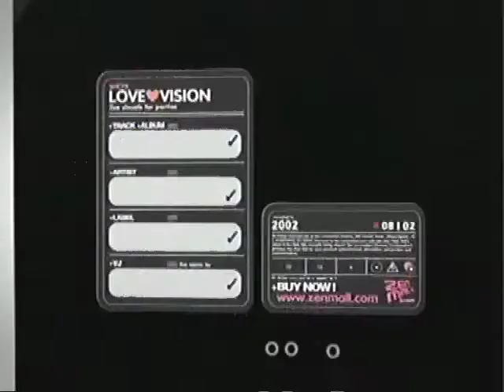Love Vision - Canu - Glass - Locomotion Channel